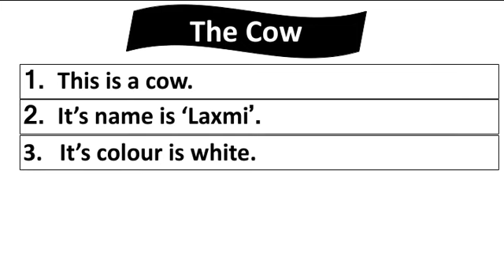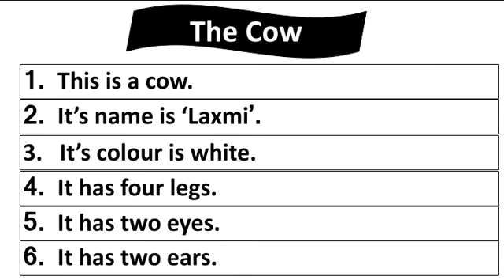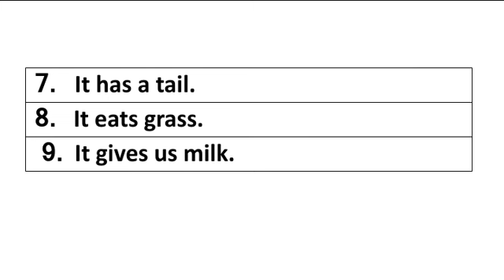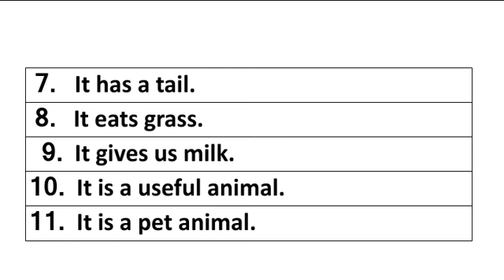Cow essay in English